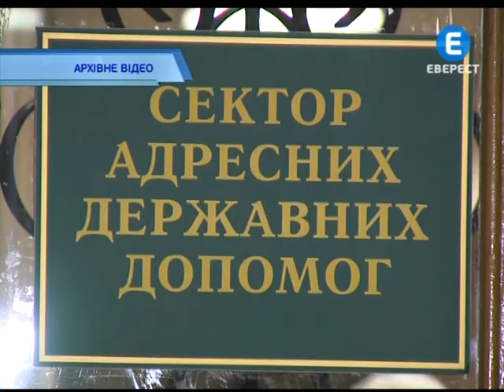Матеріальна допомога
Матеріальну допомогу вінничанам виплачуватимуть за новою схемою. Тепер вона поділяється на цільову та не цільову. В міськраді переконані, таке розмежування посилить контроль за бюджетними грошима  і дозволить використовувати їх більш ефективно. Право на муніципальну благодійну допомогу мають вінничани, які опинились в скрутних матеріальних чи життєвих обставинах. Максимальний її розмір -- майже  25 тисяч гривень.